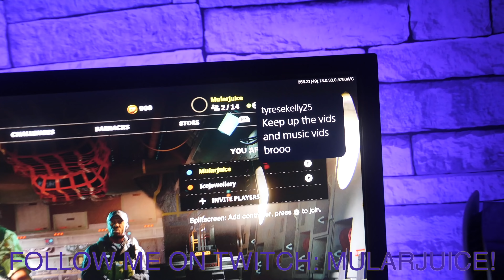TOLD MY MAD UNCLE ME AND S BANDZ IS MOVING IN!!!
CONNECT WITH MULARJUICE

TRILLER: MULARJUICE